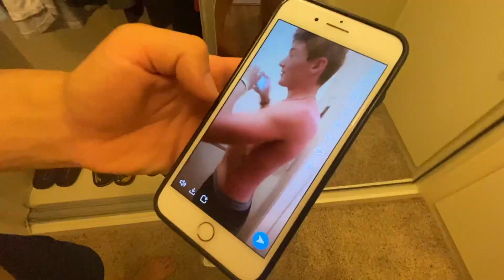I regret this...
I got challenged to eat a sandy lemon it was hilarious! This was a super fun vlog!
You already know what it is! Hope you enjoyed! Love you all SOLOFLOWGANG! 💙💛

FOR DAILY AWESOME CONTENT!